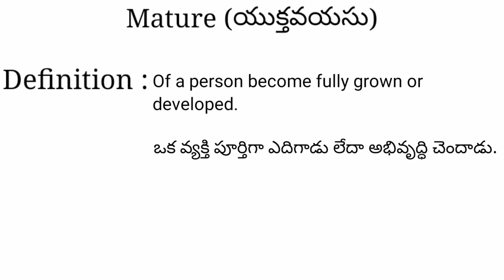Mature meaning in telugu with examples | Mature తెలుగు లో అర్థం